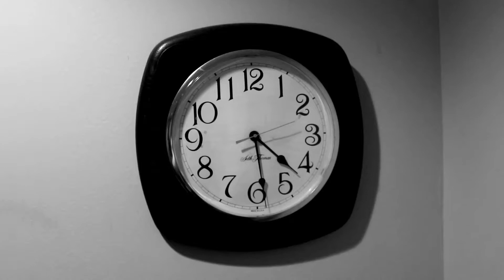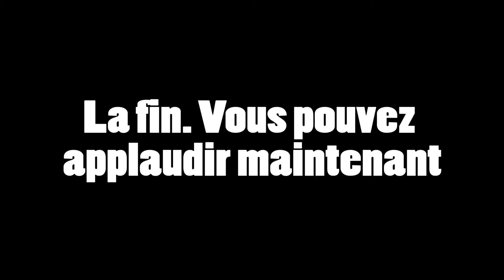LES CHIENS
An art film by Sock Cop.